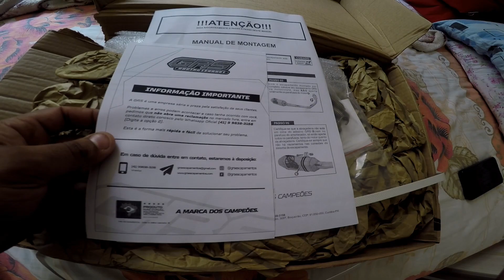UNBOXING E RONCO GRS CURVA FINA NA TITAN 160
📲SIGAM ME NO INSTAGRAM: @LEANDROSANTOS096

➡️SIGAM ME NO TIK TOK TAMBÉM
LEMOTOVLOGYOUTUBE
RUMO A 10 MIL SEGUIDORES